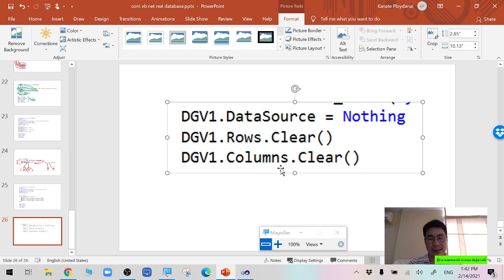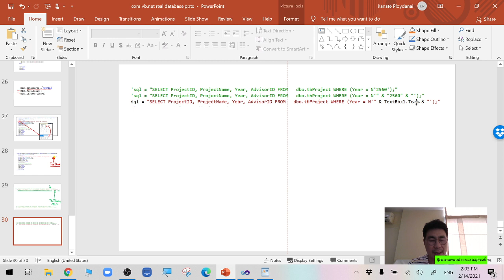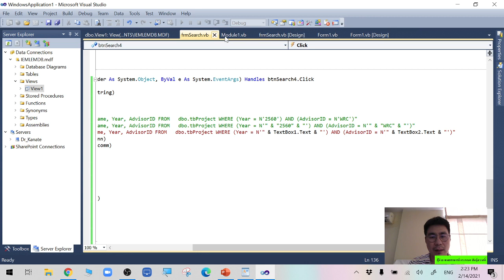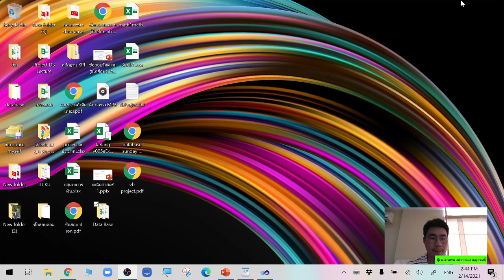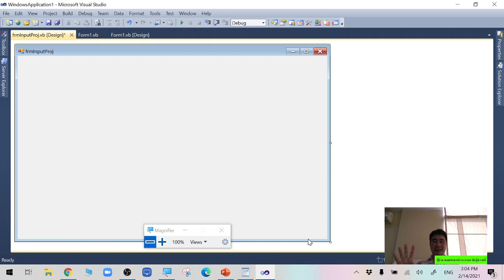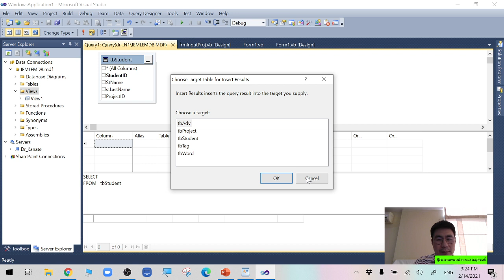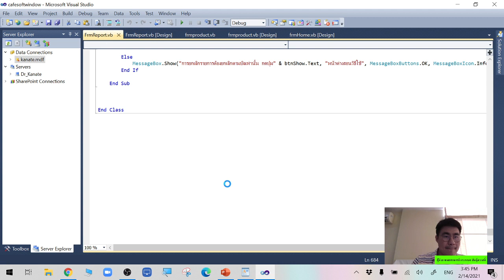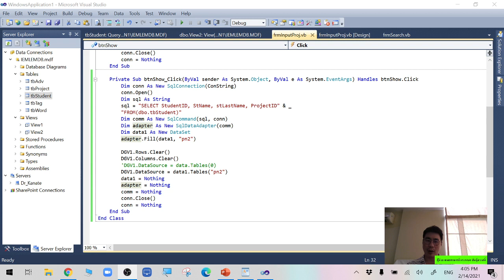คุย project database กับ นศ clip2 ไม่ไช่บรรยายนะครับแค่คุย project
คลิบ 2.5 ชม กรุณาดูได้ 1 ชม ครึ่งนะครับ ส่วนช่วงหลังมี error  ผมยังหาอยู่อย่าพึ่งดู